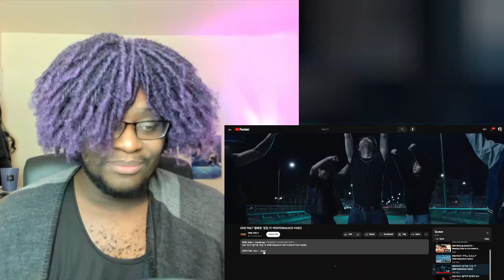ONE PACT 원팩트 'Must Be Nice (좋겠다)' MV & 'G.O.A.T'/'Hot Stuff' PERFORMANCE VIDEO Reaction | WHOA-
YOOOOOOOOOOO-

00:00 Intro
02:24 GOAT
05:52 Hot Stuff
12:33 Must Be Nice
18:45 Thoughts